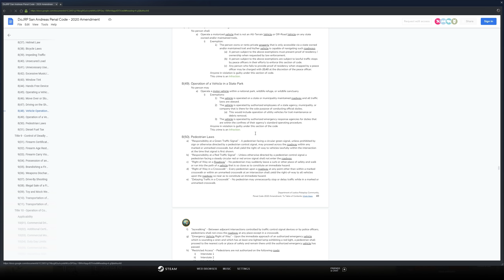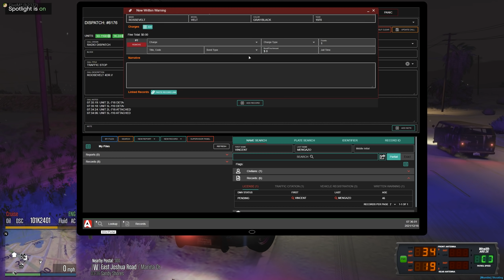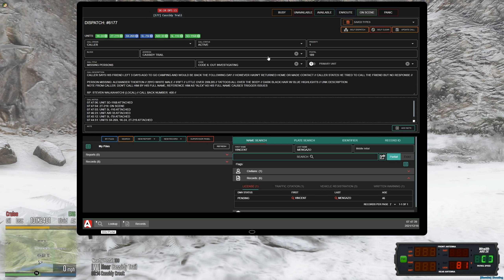Hiker In The Hills | Dept. of Justice Cops | Ep.1127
We hit the road in a SAHP Ram searching for a missing hiker, it's up to us to locate the man before he freezes to death..